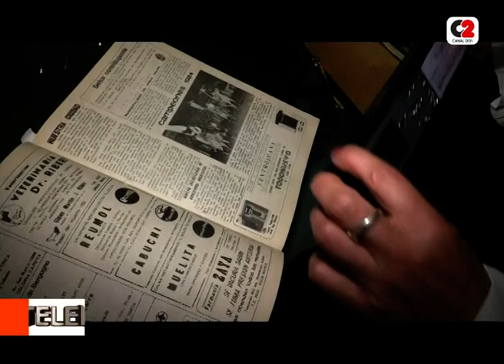La Municipalidad de Jesús María presentó su archivo digital.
👉 Federico Sosa, estudiante de Lic. En Historia. | Karina Romero - archivo digital municipal.